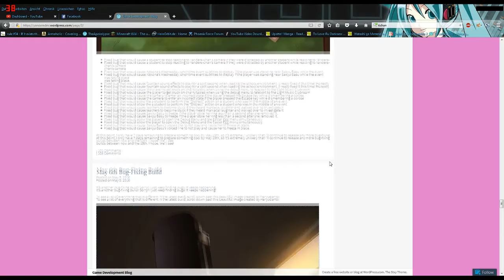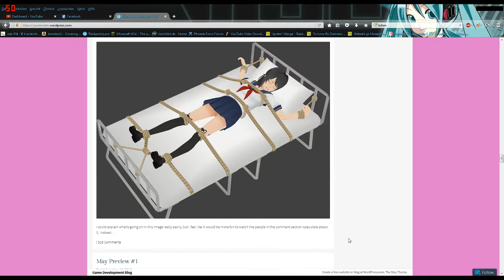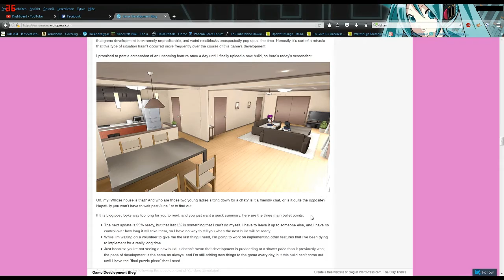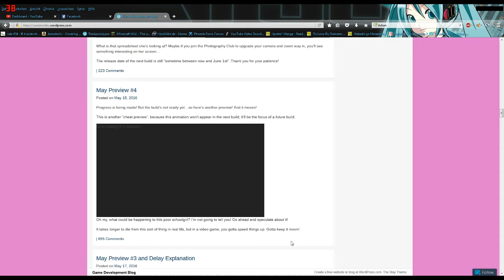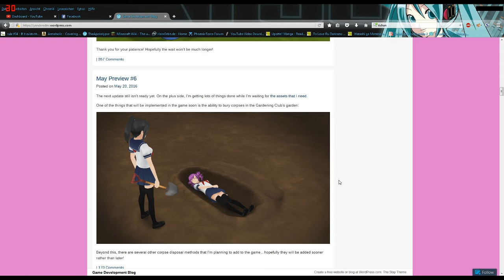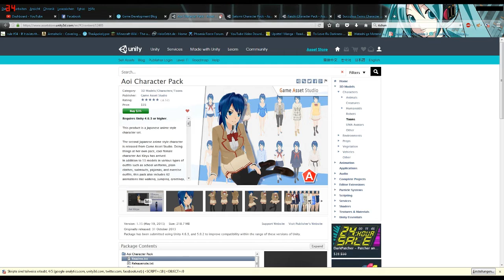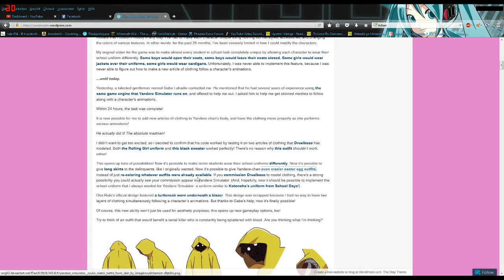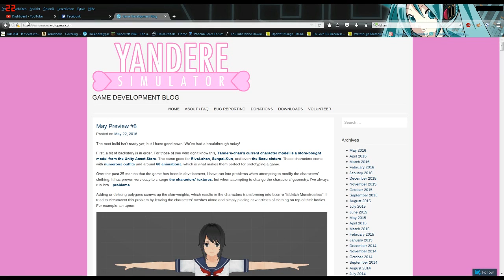Das beste Yandere Sim Update?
Es kam schon eine weile kein Yandere Simulator Update mehr. Der Grund dafür ist, das YandereDev aktuell wohl an den bisher größten Update arbeitet. Ich zeige in dem Video was uns wohl erwarten wird.